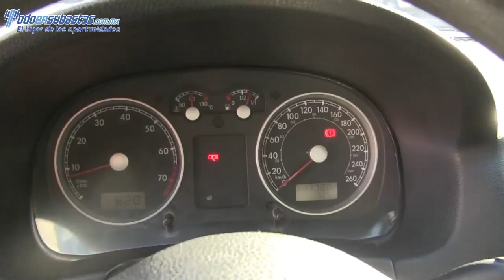001780 Volkswagen / Jetta / 2011